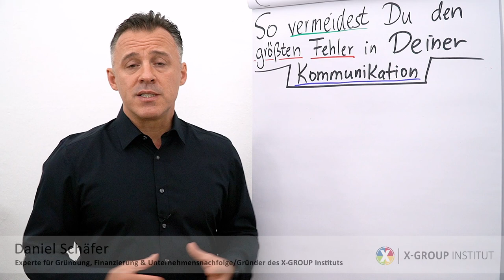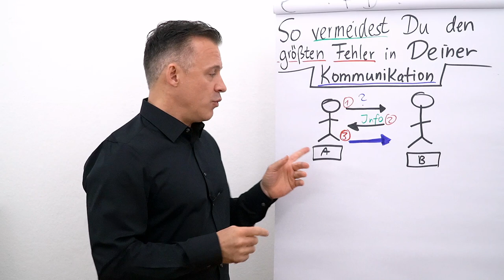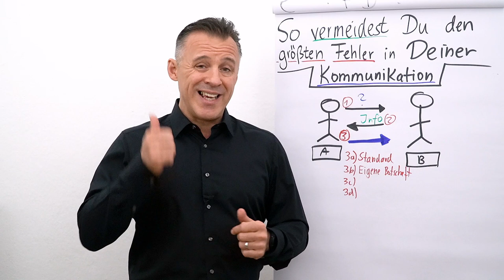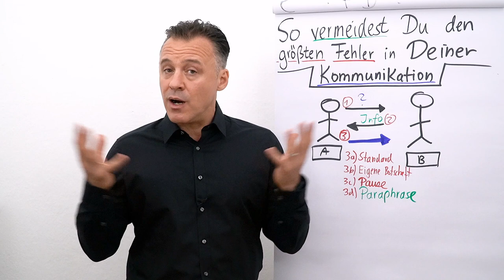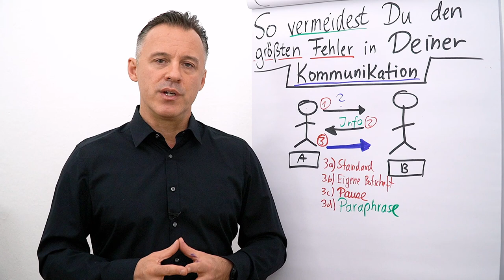So vermeidest du den größten Kommunikationsfehler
Den größten Kommunikationsfehler zu vermeiden ist einfacher, als du denkst. Viele Menschen machen Fehler, aber mit ein bisschen Übung wirst du ganz einfach zum Experten. Daniel Schäfer erklärt dir in diesem Clip, wie das geht.